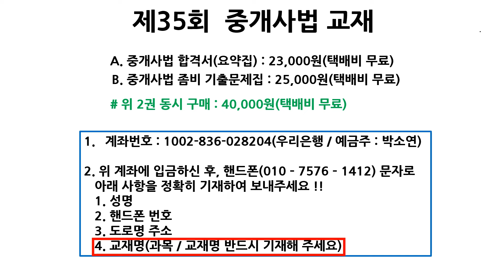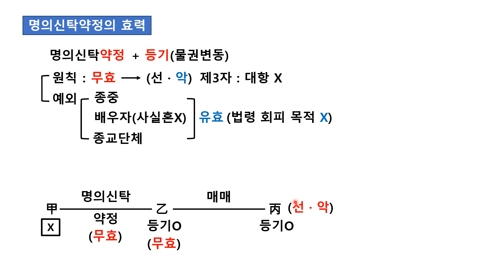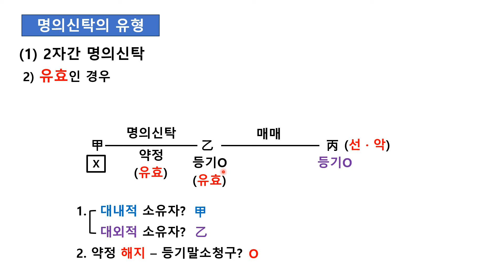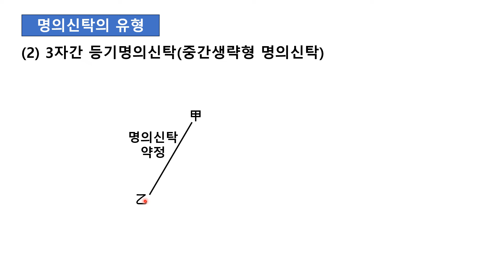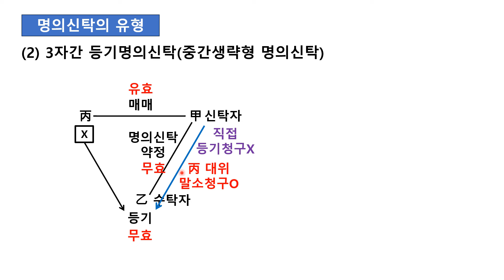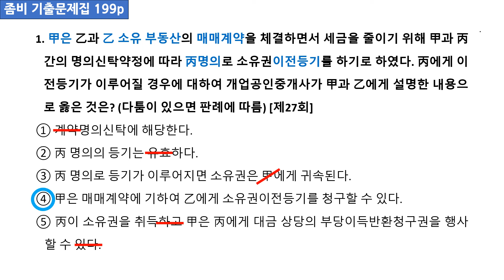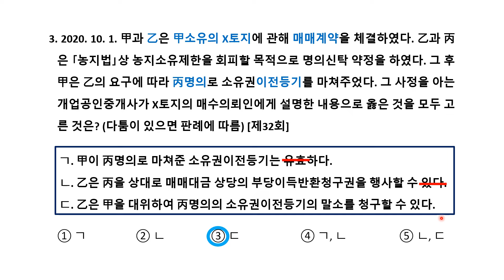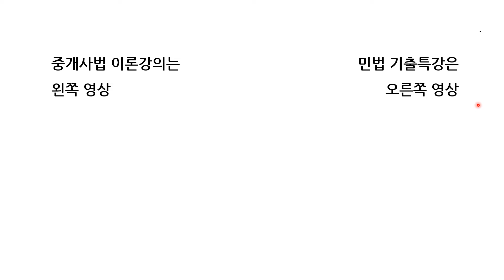공인중개사법 좀비기출특강 기본편 제49강 - 부동산실명법 1부